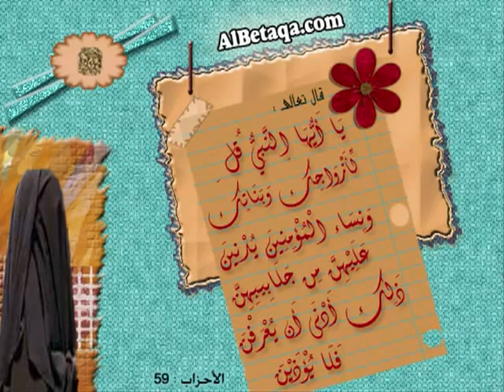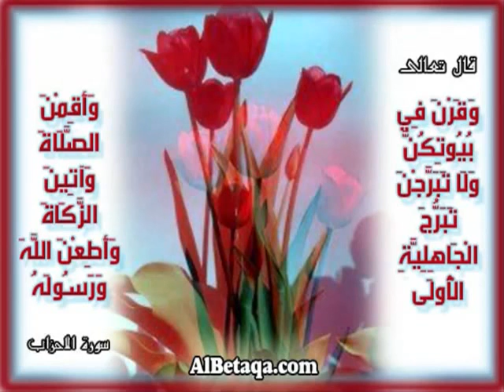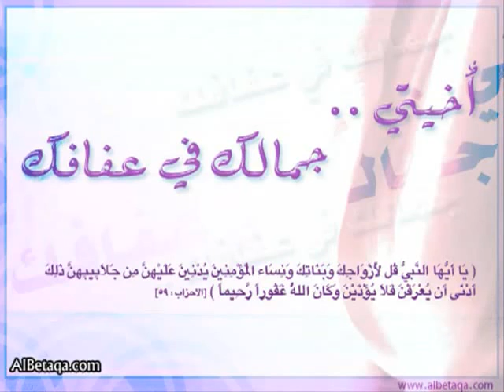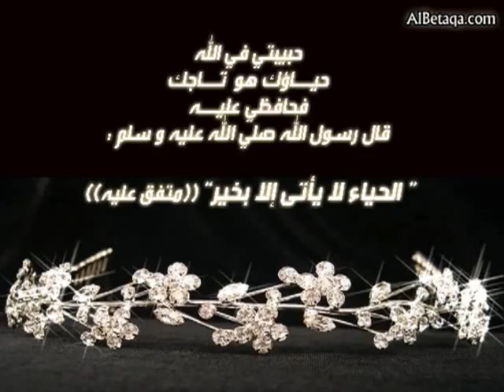نشيد يا لؤلؤا